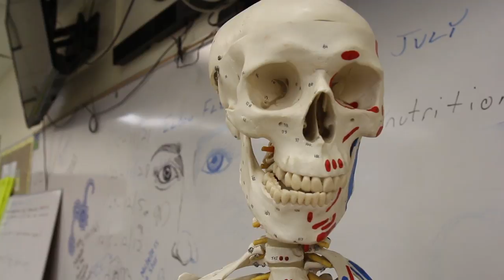Sports Medicine Class Promo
Class promo made by Susanna Sinclair, Olivia Jewell, and Maylah Williams. (Period 1: 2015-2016)